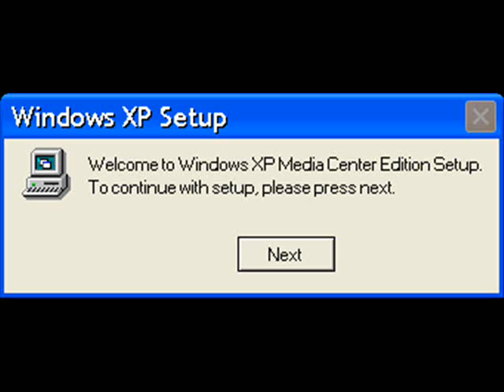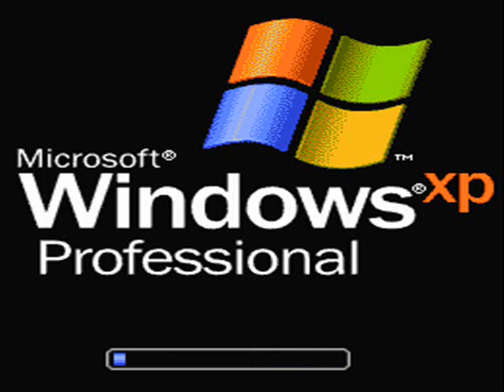Microsoft Sam installs Windows XP Media Center Edition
Microsoft Sam installs Windows XP MCE